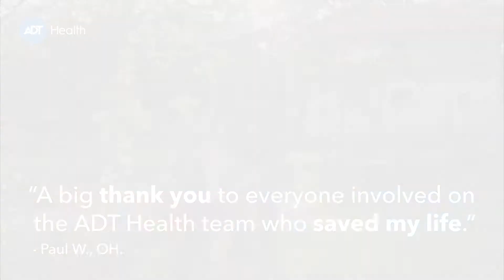ADT Medical Alert Systems Could Save Your Life - Customer Testimonial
Health emergencies can happen in the blink of an eye. With an ADT Medical Alert System you get a 24/7 response system. Check out out customer testimonials.